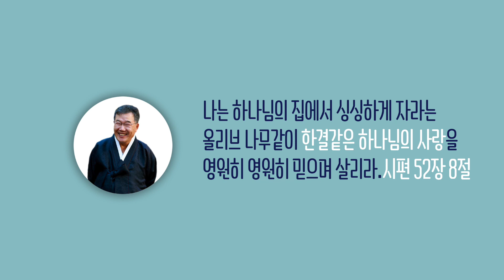[날마다 기막힌 새벽 #1029] 충언에 들을 귀가 있었던 다윗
충언에 들을 귀가 있었던 다윗

사무엘하 19장 1절 ~ 8절

1. 어떤 사람이 요압에게 아뢰되
    왕이 압살롬을 위하여 울며 슬퍼하시나이다 하니
2. 왕이 그 아들을 위하여 슬퍼한다 함이
    그 날에 백성들에게 들리매
    그 날의 승리가 모든 백성에게 슬픔이 된지라
3. 그 날에 백성들이 싸움에 쫓겨 부끄러워
    도망함 같이 가만히 성읍으로 들어가니라
4. 왕이 그의 얼굴을 가리고 큰 소리로 부르되
    내 아들 압살롬아 압살롬아
    내 아들아 내 아들아 하니
5. 요압이 집에 들어가서 왕께 말씀 드리되
    왕께서 오늘 왕의 생명과 왕의 자녀의 생명과
    처첩과 비빈들의 생명을 구원한
    모든 부하들의 얼굴을 부끄럽게 하시니
6. 이는 왕께서 미워하는 자는 사랑하시며
    사랑하는 자는 미워하시고 오늘 지휘관들과
    부하들을 멸시하심을 나타내심이라
    오늘 내가 깨달으니 만일 압살롬이 살고
    오늘 우리가 다 죽었더면 왕이
    마땅히 여기실 뻔하였나이다
7. 이제 곧 일어나 나가 왕의 부하들의 마음을
    위로하여 말씀하옵소서 내가 여호와를 두고
    맹세하옵나니 왕이 만일 나가지 아니하시면
    오늘 밤에 한 사람도 왕과 함께 머물지 아니할지라
    그리하면 그 화가 왕이 젊었을 때부터 지금까지 당하신
    모든 화보다 더욱 심하리이다 하니
8. 왕이 일어나 성문에 앉으매
    어떤 사람이 모든 백성에게 말하되
    왕이 문에 앉아 계신다 하니 모든 백성이 왕 앞으로
    나아오니라 이스라엘은 이미 각기 장막으로
    도망하였더라
9. 이스라엘 모든 지파 백성들이 변론하여 이르되
    왕이 우리를 원수의 손에서 구원하여 내셨고
    또 우리를 블레셋 사람들의 손에서 구원하셨으나
    이제 압살롬을 피하여 그 땅에서 나가셨고